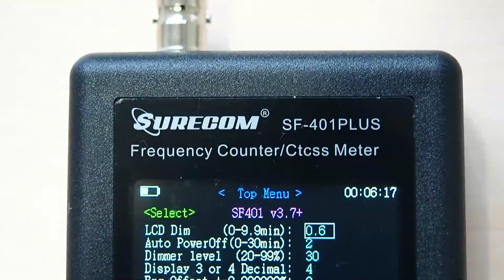Частотомер Surecom SF-401 plus - помощь радиоинженеру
Обзор переносного частотомера для измерения несущей аналоговой и цифровой радиостанции, а также для определения кодов CTCSS, DCS. Комплектация, управление, тестирование аналоговых и цифровых каналов радиостанции. В частотности DMR канала.